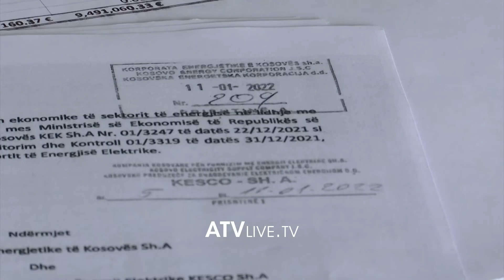Kosova zyrtarisht jashtë krizës energjetike, pritet raport për të